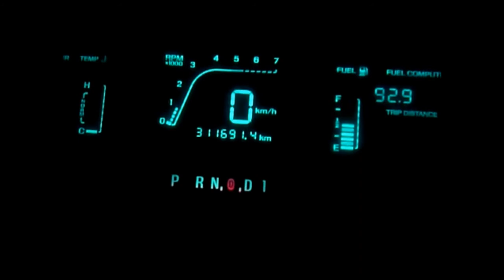Drexciya - Interstellar Crime Report